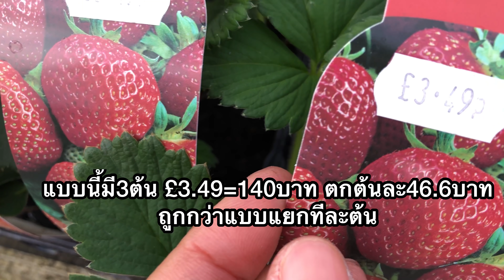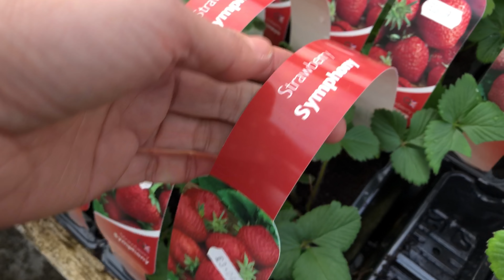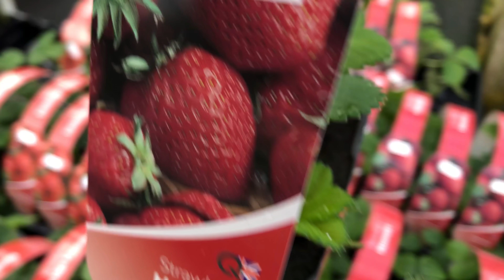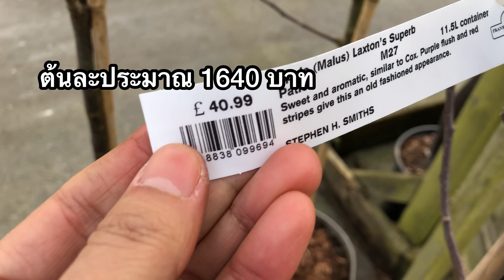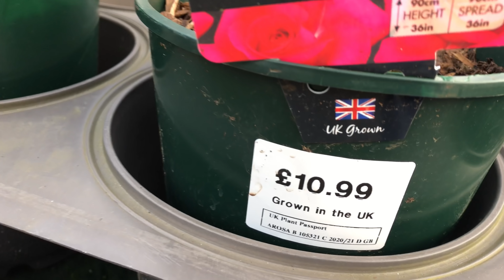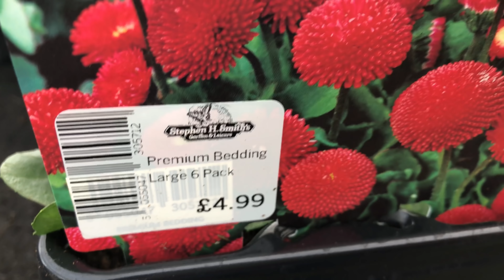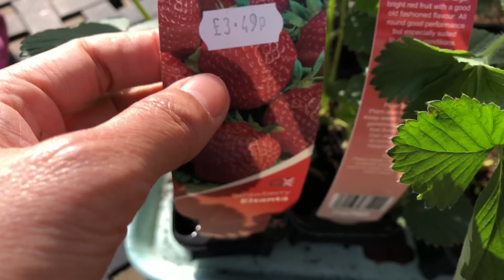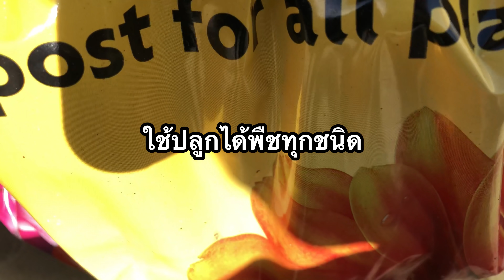ศูนย์การค้าพืชผักแพงสุดๆ ซื้อพันธุ์สตรอว์เบอร์รี่ปลูกปีแรก/วันนี้สามีเป็นผู้ชายรักดอกไม้